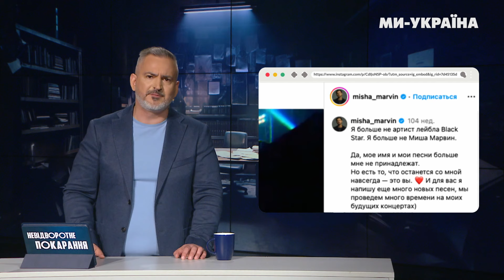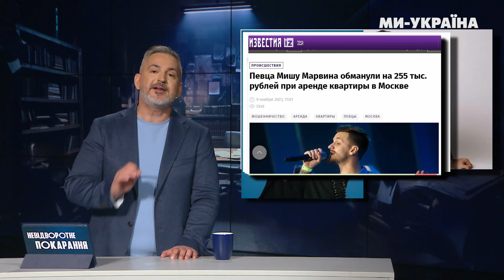Обдурили і РОЗДЯГНУЛИ артиста: Марвін ПРОГАДАВ і залишився БЕЗ КОНЦЕРТІВ в Україні та РФ / НП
Співак і автор з Буковини тепер Міша Марвін, колись Майк Бейс, а за паспортом просто Михайло Решетняк. Він же брат українського співачки Таяни. Теж знімає вершки з отого, що на Росії отримує гонорари. Знімає кліпи, пише пісні і виступає з концертами -  така от ідеальна картинка, якщо на мить забути, що істинне ім'я артиста зрадник. Взагалі, натяки на готовність прогинатися і домовлятися були ще у 2015, коли на перспективного автора звернув увагу росіянський лейбл Black Star і не те щоб це була пропозиція від якої неможливо відмовитись, але ж робота в Москві так вабила українських недозірок. Багато не треба: комплекс меншовартості гроші і Міша Марвін заковтнув гачок, а далі бабки, дівчата і кар'єра. Простий чернівецький парубок, який був на розігріві у Віктора Павлика почав працювати аж із цілим Тіматі.